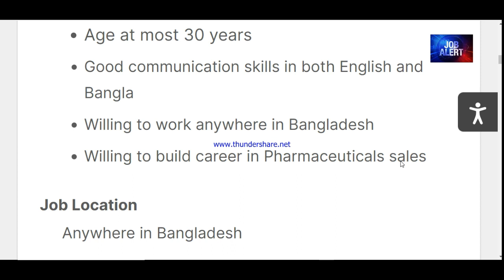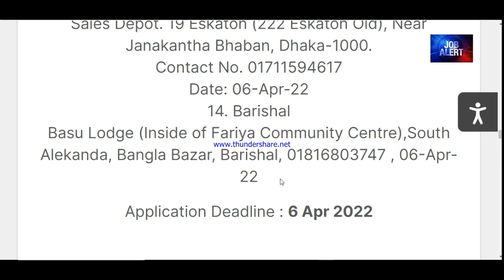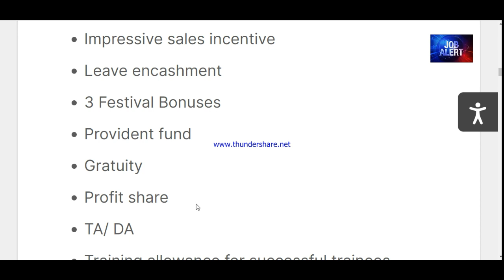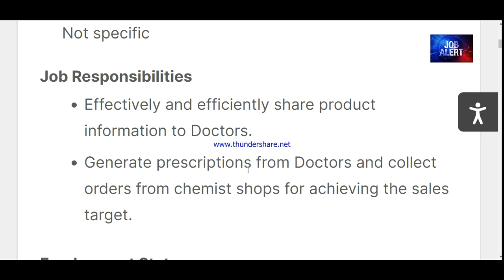পপুলার ফার্মাসিউটিক্যালস | Popular Pharmaceuticals Job Circular 2022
পপুলার ফার্মাসিউটিক্যালস
Popular Pharmaceuticals Ltd
Popular Pharmaceuticals Job Circular 2022